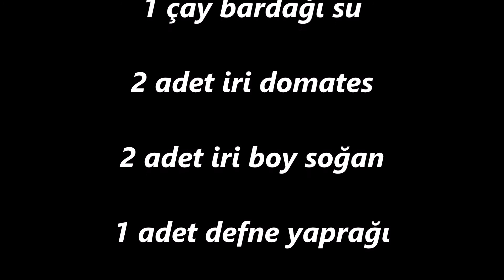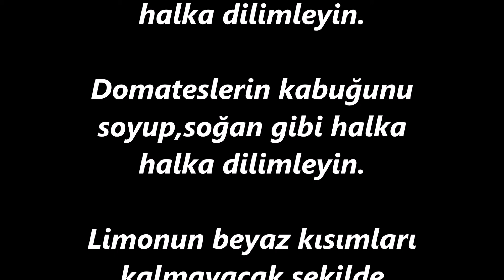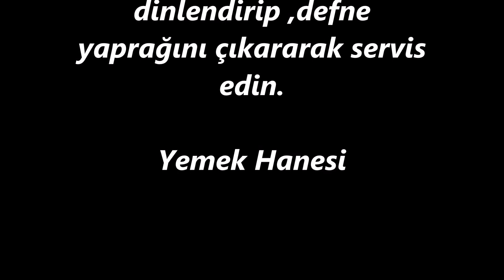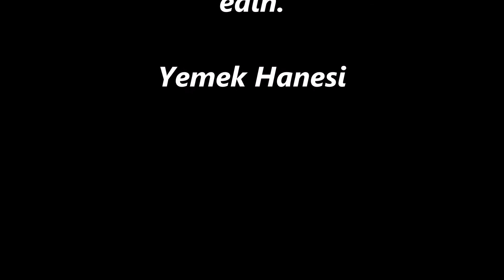Domatesli Palamut Pilaki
(2 kişilik)
Malzemeler;
1 adet palamut, halka dilim

3 yemek kaşığı zeytinyağı

1 çay bardağı su

2 adet iri domates

2 adet iri boy soğan

1 adet defne yaprağı

4-5 adet tane karabiber

½ demet maydanoz yaprağı

1 adet limon

Tuz

Soğanı 1 cm. eninde halka halka dilimleyin.

Domateslerin kabuğunu soyup,soğan gibi halka halka dilimleyin.

Limonun beyaz kısımları kalmayacak şekilde kabuğunu soyun ve halka dilim halinde kesin.

Palamutları tuz ve karabiberle baharatlandırın.

Bir tavada 3 yemek kaşığı zeytinyağını kızdırın ve soğanları ekleyin. Kapağını kapatın.

Kısık ateşte arada karıştırarak kavurun. Soğanlar hafif karamelize olunca dilim palamutları dizin.

Üstüne defneyi,domates ve limon dilimlerini ve en üste maydanoz yapraklarını bütün olarak koyun. Tekrar biraz tuz serpin. Tane biberleri ekleyin.

1 çay bardağı suyu ekleyip kapağını kapatın ve kısık ateşte 30-35 dakika pişirin.

Piştikten sonra .20 dakika dinlendirip ,defne yaprağını çıkararak servis edin.

Yemek Hanesi